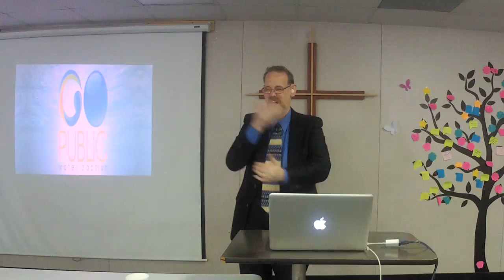Go Public Water Baptism